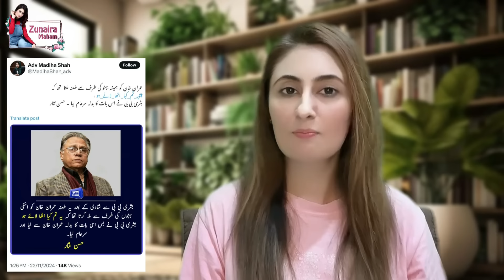🔴 9 May Case Kis Kisko Saza Mil Gai? Saudi Arab Ne Imran Khan Ko Kachra Krar De Diya | Breaking News